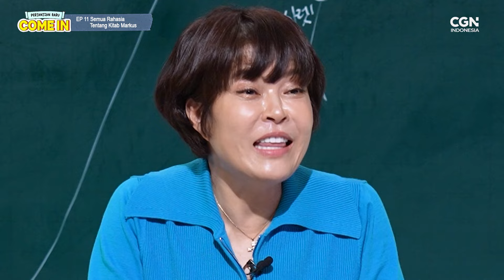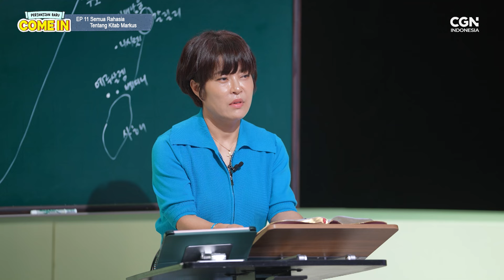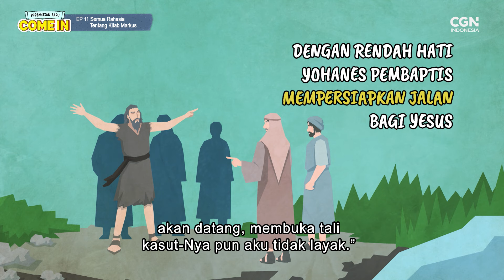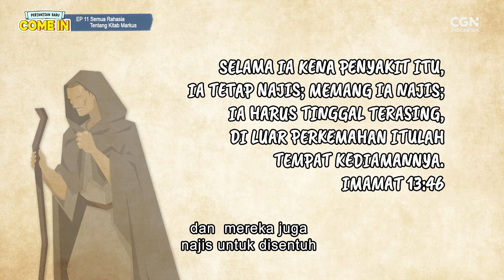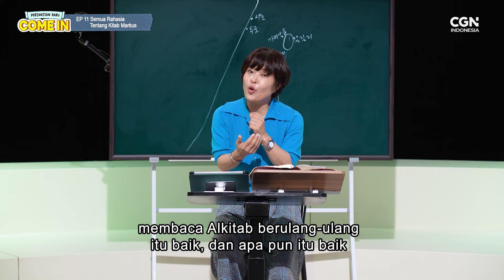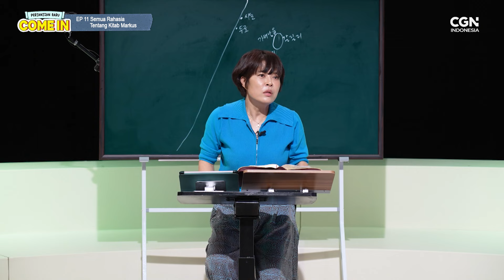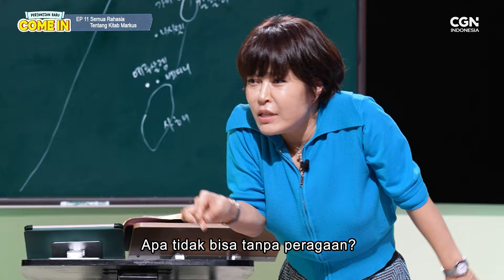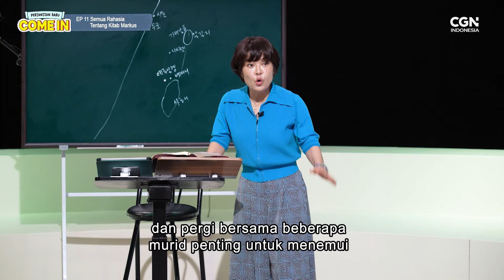[COME IN! - PB] Semua Rahasia Tentang Kitab Markus (Kitab Markus)_Ep 69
Selamat datang kembali di program acara "COME IN! Perjanjian Baru" 😇🤩
COME IN kembali hadir untuk menemani Sahabat CGN dalam mendalami firman Tuhan setiap minggunya dengan penjelasan yang mudah dimengerti 😉

Bersamaan dengan pergantian konsep studio, kita memasuki 𝗞𝗶𝘁𝗮𝗯 𝗠𝗮𝗿𝗸𝘂𝘀!

𝐓𝐚𝐡𝐮𝐤𝐚𝐡 𝐤𝐚𝐥𝐢𝐚𝐧 𝐛𝐚𝐡𝐰𝐚 𝐊𝐢𝐭𝐚𝐛 𝐌𝐚𝐫𝐤𝐮𝐬 𝐚𝐝𝐚𝐥𝐚𝐡 𝐲𝐚𝐧𝐠 𝐩𝐚𝐥𝐢𝐧𝐠 𝐩𝐞𝐫𝐭𝐚𝐦𝐚 𝐝𝐢𝐭𝐮𝐥𝐢𝐬 𝐝𝐢𝐚𝐧𝐭𝐚𝐫𝐚 𝐞𝐦𝐩𝐚𝐭 𝐊𝐢𝐭𝐚𝐛 𝐈𝐧𝐣𝐢𝐥?

𝐑𝐚𝐡𝐚𝐬𝐢𝐚 𝐚𝐩𝐚 𝐥𝐚𝐠𝐢 𝐲𝐚𝐧𝐠 𝐤𝐚𝐥𝐢𝐚𝐧 𝐛𝐢𝐬𝐚 𝐭𝐞𝐦𝐮𝐤𝐚𝐧 𝐝𝐚𝐥𝐚𝐦 𝐊𝐢𝐭𝐚𝐛 𝐌𝐚𝐫𝐤𝐮𝐬?

Tonton terus COME IN episode 69 untuk tahu lebih lanjut!

ke nomor rekening di bawah ini:

CGNTV INDONESIA

*BANK MANDIRI*
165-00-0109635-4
CGNTV INDONESIA